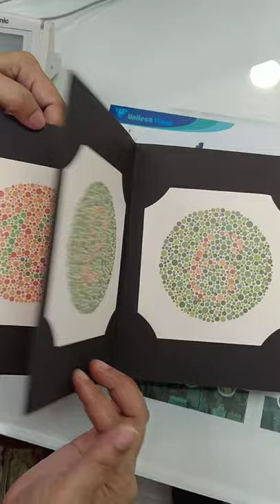colour vision book/ isshra test made Japan (Mintu Patra) mob:- 0091- 8001363364